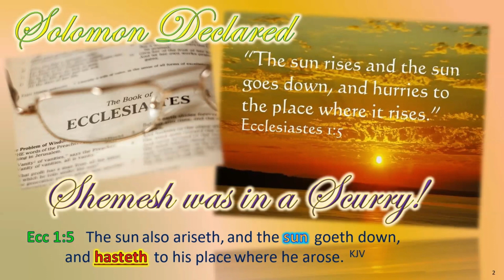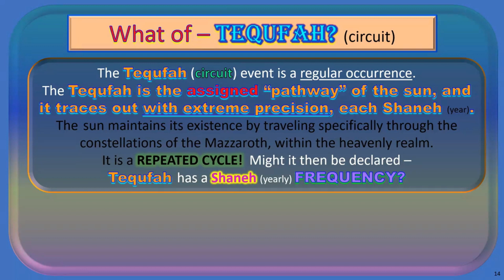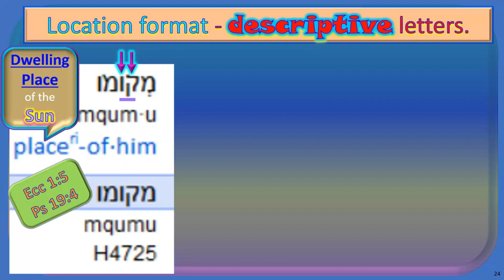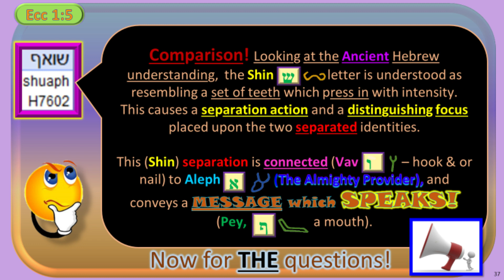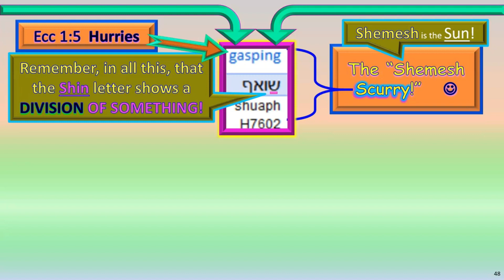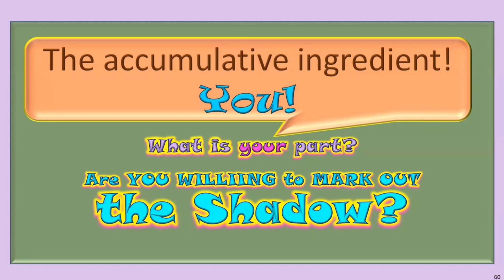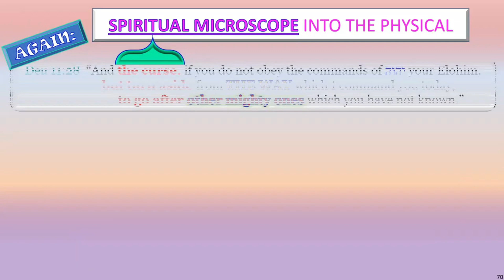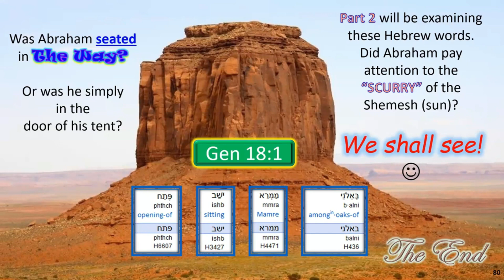6.6 Shemesh Scurry Part 1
Have  you ever wondered about this verse in Eccl 1:5 just what it means?  It reads this way:"The sun rises and the sun sets, and hurries back to where it rises."  Where is the sun scurrying to and why the big rush?  What does this verse have to do with a study on the calendar of THE Covenant?  Part 1 will set the foundation for Part 2, so "Come and See" what is in store for you to know.  Shalom!